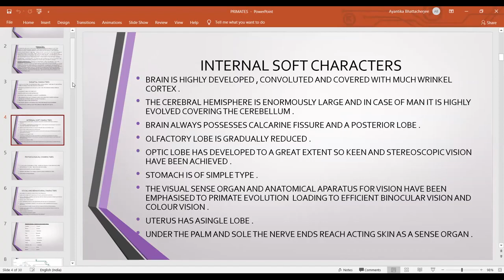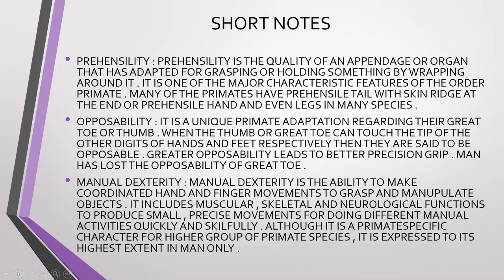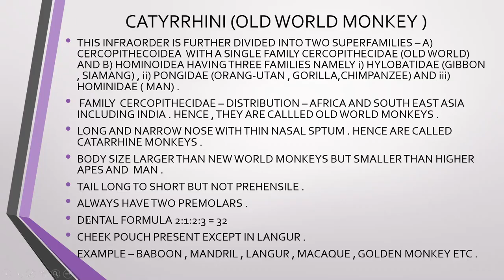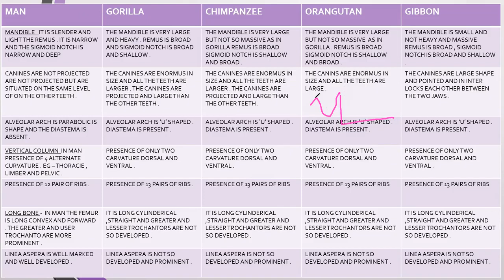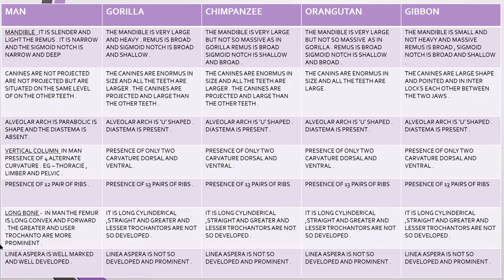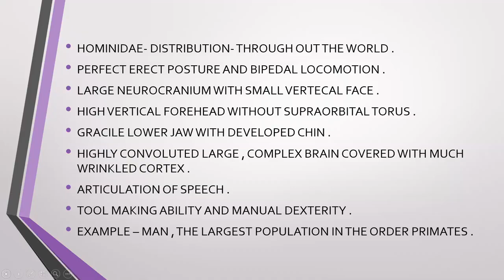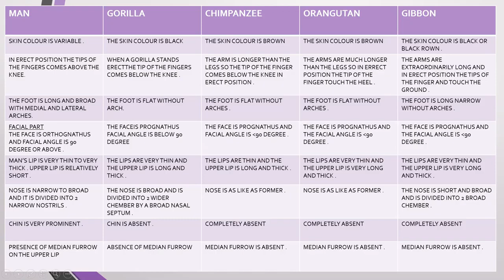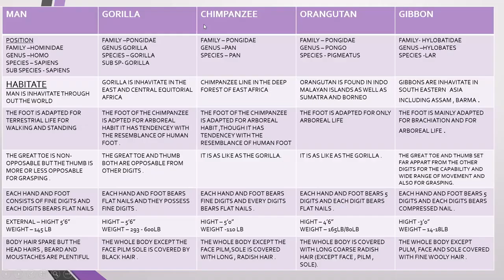WBCS Anthropology Optional | PRIMATE- 2 I Anthropology in Bengali